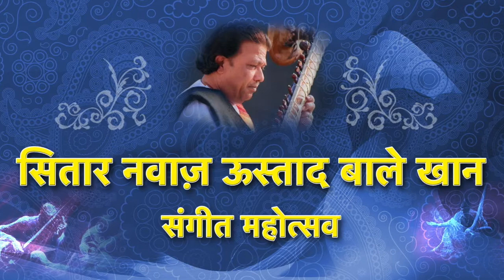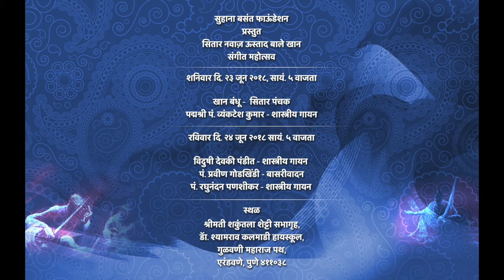Sitar Nawaz Ustad Bale Khan Sangeet Mahotsav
Date: 23rd and 24th June 2018

Venue: Smt. Shakuntala Shetty Auditorium, Dr. Shamrao Kalmadi Highschool, Gulavani Maharaj Path, Erandwane, Pune

Tickets: Free Limited Passes will be available at the following venues on first come first serve basis from 16th June, 2018 onwards.

1. Mirajkar's Musicals, Laxmi Road, Kaka Kuwa Mansion, Tulshibaug, Pune

2. Eureka Science Centre, Near SP's Biryani House, Opp SP College, Sadashiv Peth, Pune

3. Navdikar Musicals, Balaji Complex, Opp Yashwantrao Chavan Auditorium, Kothrud, Pune

4. Platinum Profile Photo Studio, Swaroop Society, Mahadev Mandir Chowk, Near Mehendale Garage, Erandwane, Pune